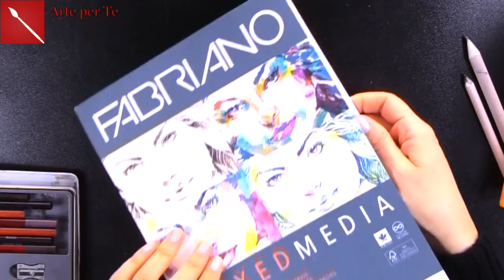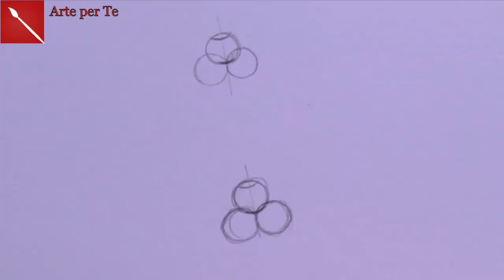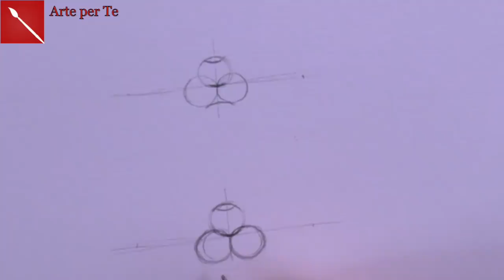COME DISEGNARE LA BOCCA in modo facilissimo (Principianti) CORSO DI DISEGNO LEZ. N.33 - Arte per Te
Ciao! Oggi vi faccio vedere come disegnare in modo semplice la bocca, ovviamente è solo uno dei tanti metodi efficaci, è un modo per iniziare e trovare da se la propria strada! E' facilissimo, basta allenarsi!
N.B. NEL VIDEO CHIAMO "CONVESSA" UNA PARTE CHE AVREI DOVUTO CHIAMARE "CONCAVA"...lo so! Perdonatemi, ma disegnare e parlare contemporaneamente per me non è semplice!